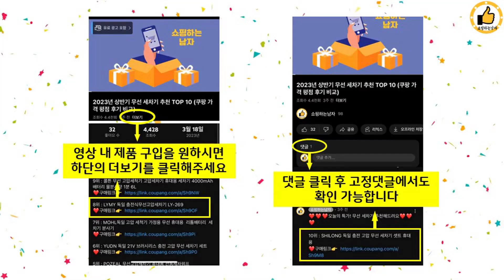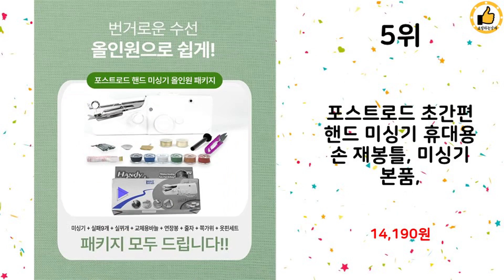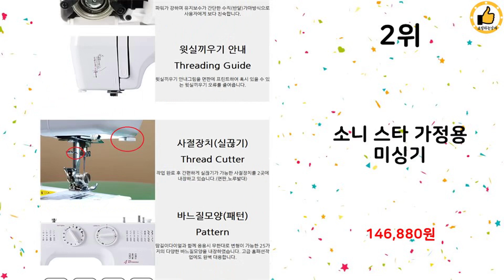2024년 상반기 쇼핑남이 추천하는 가정용재봉틀 TOP 10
2024년 상반기 쇼핑남이 추천하는 가정용재봉틀 TOP 10을 소개해드립니다.

10위 : 한현 스마트미싱 LED UFR-738 스티패턴 36개 미니 재봉

7위 : 한현 스마트미싱 LED UFR-725 미니 재봉틀, 화이트, U

6위 : 부라더 재봉틀 JA1400 (초급자추천모델)

5위 : 포스트로드 초간편 핸드 미싱기 휴대용 손 재봉틀, 미싱기 본품,

4위 : 부라더 미싱 가정용재봉틀 핑크블로썸 SF3700

3위 : 루윈 1초 핸드미싱기 올인원 +배터리 부속자재 포함, HY-10

1위 : 재봉틀 미니 미싱기 휴대용 핸드미싱 가정용 재봉기

 감사합니다